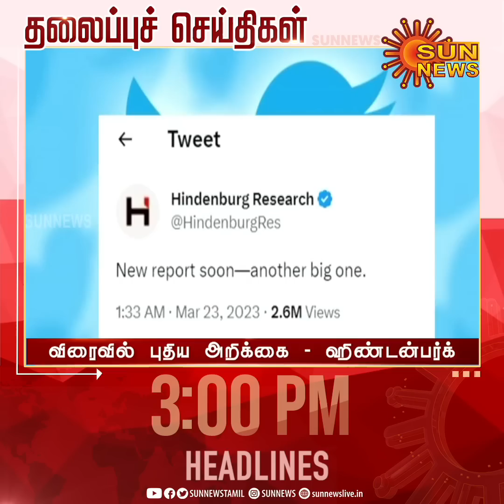Headlines Now | Noon 3 PM | 23-03-2023 | Sun News | Tamil News Today | Latest News